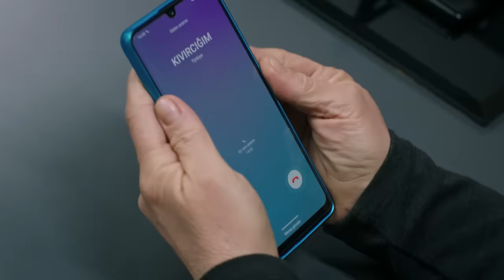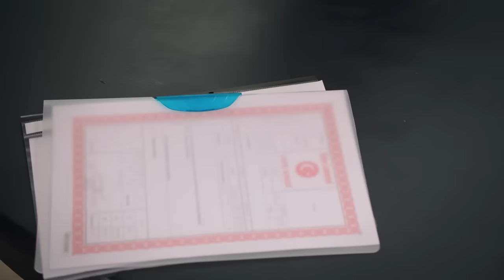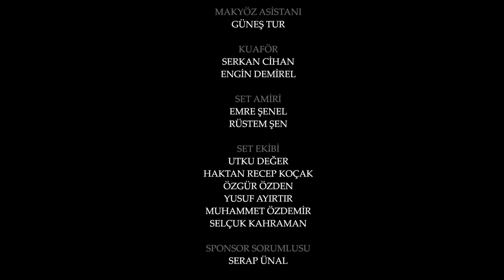Yemin 469. Bölüm | The Promise Season 4 Episode 469